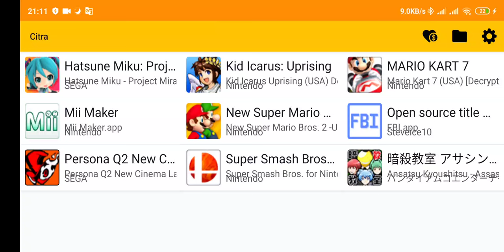Official Citra Android - Hatsune Miku: Project Marai DX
Tested the official Citra Android build, and  both performance and stabilization are better than the unofficial build. Just tried out the game therefore showcasing it on Citra Android.